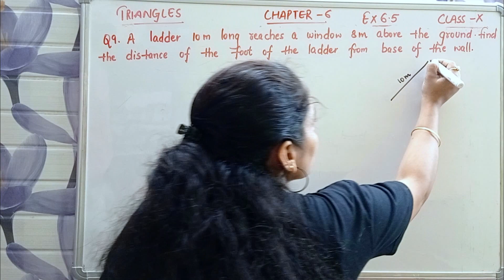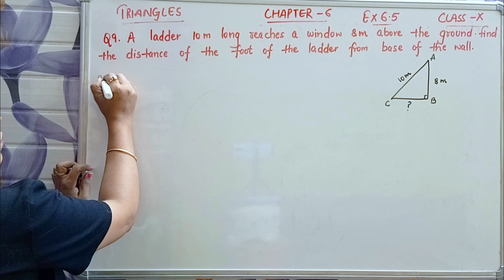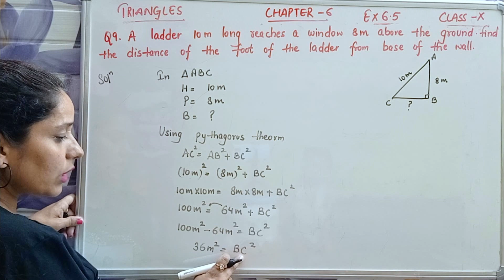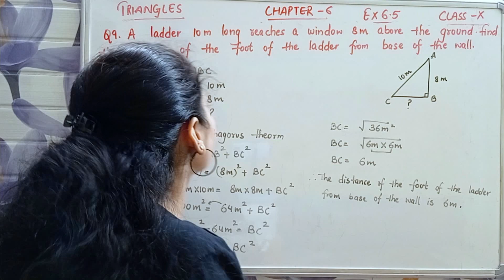Exercise 6.5 Q9: Solution | Chapter 6 Triangles | Class 10 Maths | NCERT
In this video, we've got your Class 10 Maths NCERT needs covered! Join us as we tackle Exercise 6.5 Question 9 from Chapter 6 - Triangles. We'll provide you with a step-by-step solution to the problem: "A ladder 10 m long reaches a window 8 m above the ground. Find the distance between the foot of the ladder from the base of the wall."

📚 Chapter: 6 - Triangles
📖 Question: 6.5 Q9
📏 Problem: Finding the distance between the ladder's base and the wall

Whether you're a student preparing for exams or just looking to refresh your math skills, this video has got you covered. We break down the problem into easy-to-follow steps, ensuring you understand the concept thoroughly.

Timestamps:
0:00 - Introduction
0:08 - Problem Statement
1:04 - Step 1: Write down Given thing
1:25 - Step 2: Using Pythagoras Theorem
1:40 - Final Solution
3:40 - Conclusion